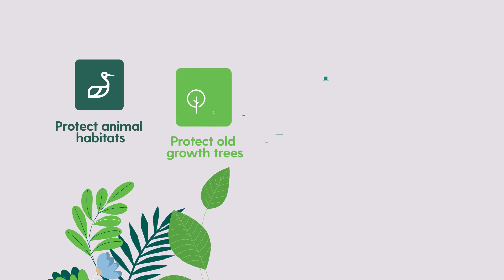Hoe consumenten kunnen zorgen voor verantwoord beheer van tropische bossen met FSC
Tropische bossen herbergen twee derde van de biodiversiteit in de wereld, waaronder duizenden verschillende tropische boomsoorten - en het is onze verantwoordelijkheid om ze te behouden. Bekijk deze video om meer te weten te komen over hoe u als consument uw steentje kunt bijdragen door te kiezen voor FSC-gecertificeerd hout en producten met het FSC-logo.